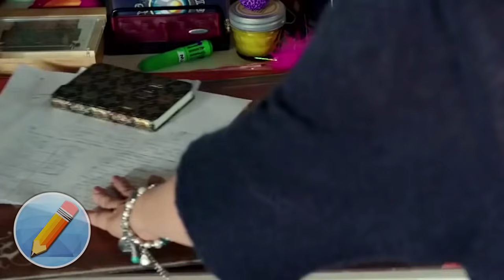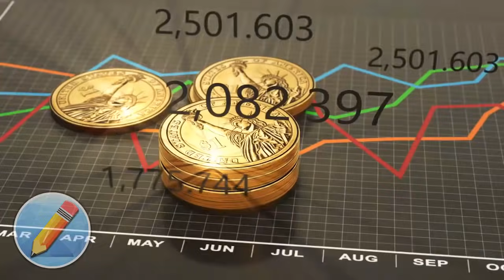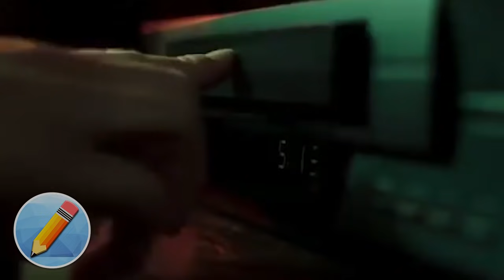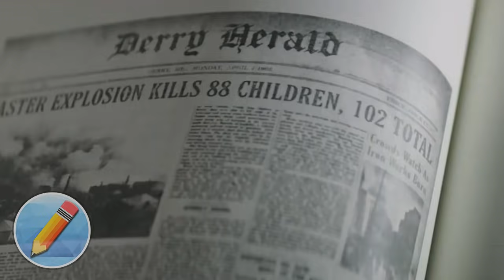7 Rostros Detrás de los Personajes de Terror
*:*:*:*:*:*:*:*:*:*:*:*:*:*:  CORREO  *:*:*:*:*:*: *:*:*:*:*:*:
► drawblogsnetwork@gmail,com